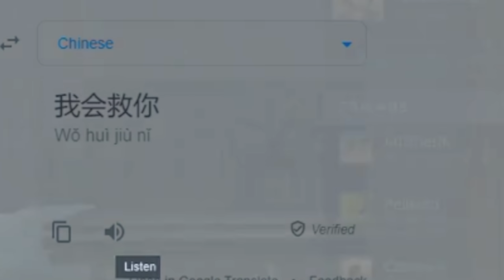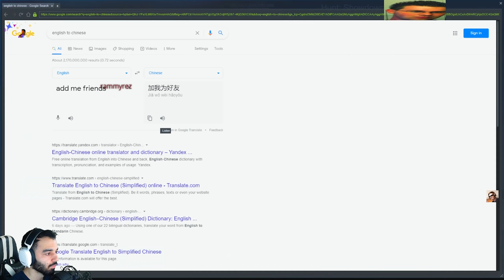Hunt: Showdown - Asia Adventures #2 ⚠️ 200 PING ⚠️ HOLY SHOTS Full Match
Hope you enjoy number 2 of asia adventures